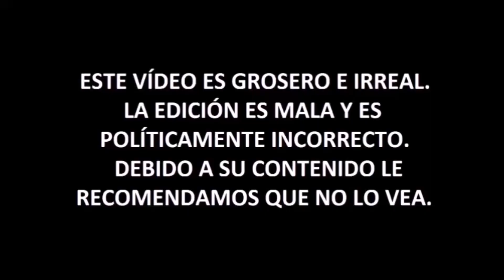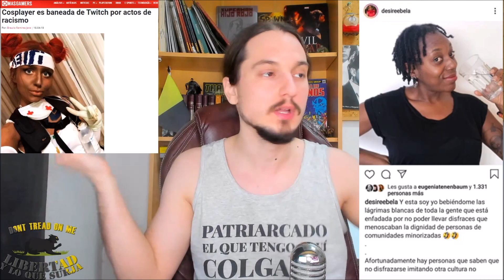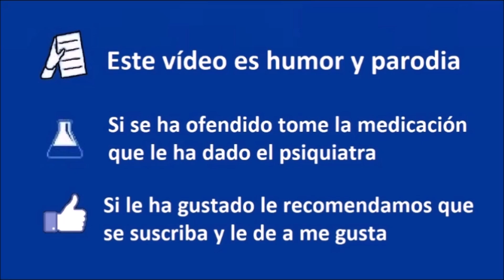[DESIREE BELA] El Carnaval según Monjas y FEMImonjas - CCP 208